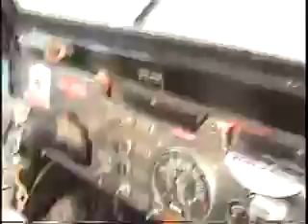2 jeeps go mudding Davidsfarmison[bliptv]now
2 jeeps go mudding Davidsfarmison[bliptv]now